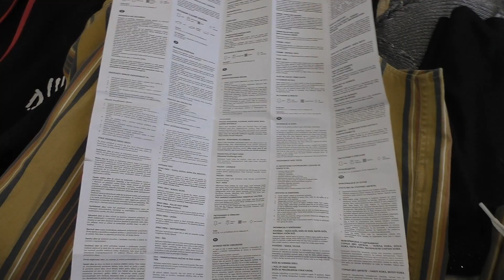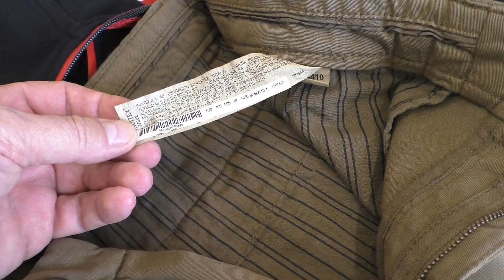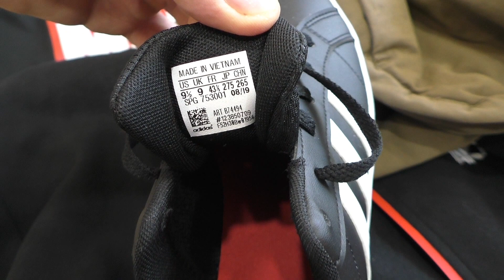ОДЕЖДА И ОБУВЬ ИЗ ЕВРОПЫ.ЧТО МОЖНО КУПИТЬ И ПО ЧЕМ!!!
Показываем что мы привезли из Польши.Качество обуви и одежды и их стоимость.